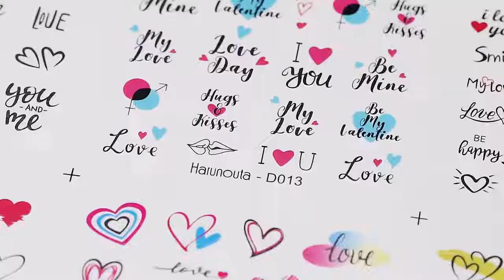12 Designs Nagel Aufkleber Set Nagel Art